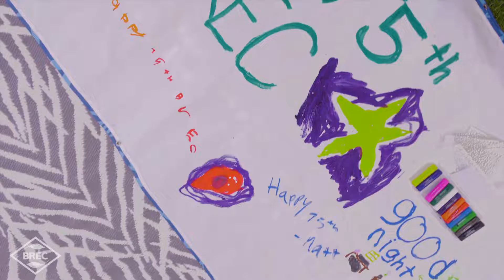BREC's 75th Birthday Celebration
On July 16, 2022, BREC celebrated 75 years of providing amazing service to EBR through parks and recreation. We celebrated with tons of activities for family members of all ages and abilities that concluded with a fireworks show to remember. Cheers to 75 years and 75 more!